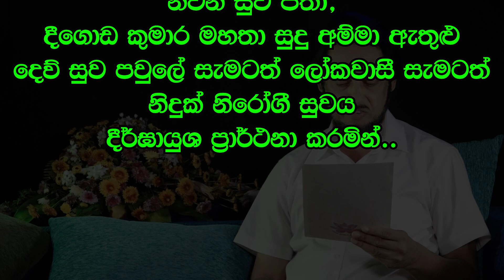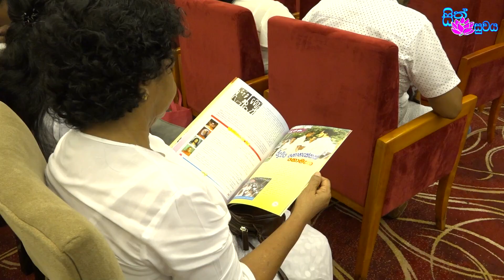සිත් සුවයේදීත් ඇත්තටම හාස්කම් සිදු වෙනවාද..? | Deegoda Kumara Spiritual Speech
සිත් සුවය වැඩසටහන ලියාපදිංචිය සදහා පහත අයදුම් පත පුරවා එවන්න..
සුන්දර මිනිත්තුව පහත link එකෙන් නරඹන්න